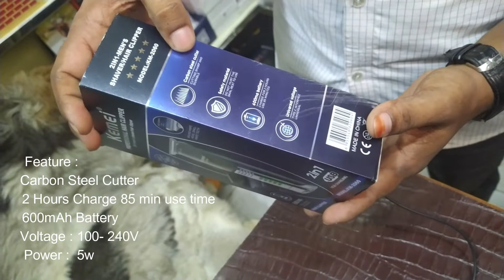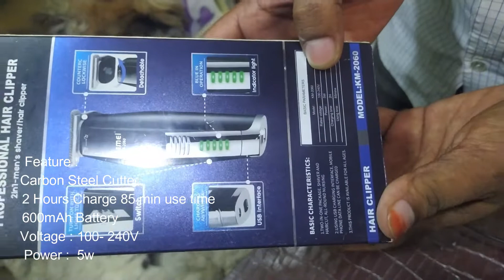KEMEI KM 2060 Shaver Trimmer Unboxing Review & Blade Setup।। Best Shaver Trimmer Set by Shainpur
Wholesale & Retail
Warranty : 6 Months
Brand : Kemei
Model: KM-2060

KM-2060 KEMEI 2 IN 1 PROFESSIONAL SHAVER TRIMMER FOR MEN
Two-in-one Package , Shaver and Haircut , All round nursing
using USB Charging interface , mobile phone Data line can be charged
This product is Available for all ages
Carbon steel cutter
Safety Material
600ma Battery
Universal voltage
Rated Voltage : 100-240V
Power : 5w
charging time : 2 Hours
Using time : 85mins
limit Comb , Shaver, USB Line , oil , Brush
▶ Call Center